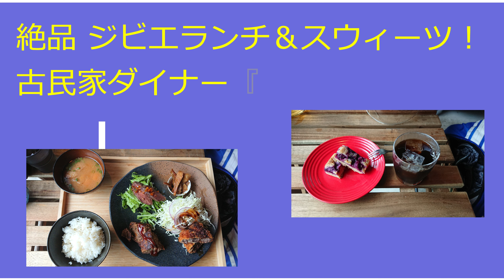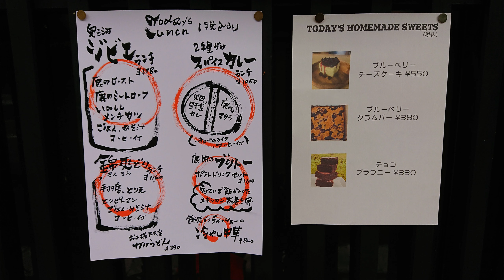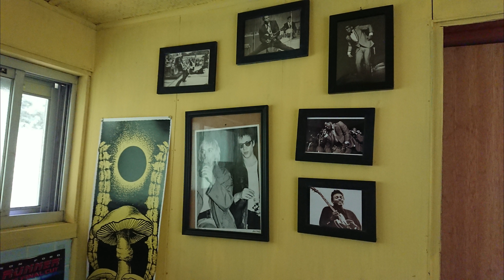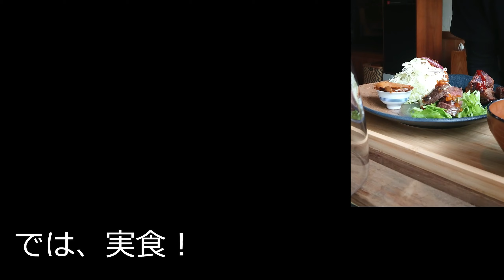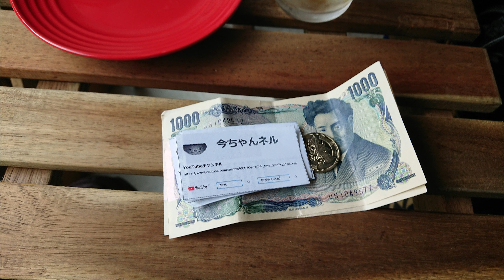ジビエランチ 古民家ダイナー『月猿虎』 愛知県北設楽郡東栄町月布川田11 4 KLX125（2022年8月6日）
以前もランチを食べに行ったことのある、古民家ダイナー『月猿虎』さん
今回は前から食べたかったジビエランチを食べに行って来ました。
いのししと鹿の肉料理で、全然臭みもなく、歯ごたえもあって美味しかったです。ジビエランチ、おススメです。